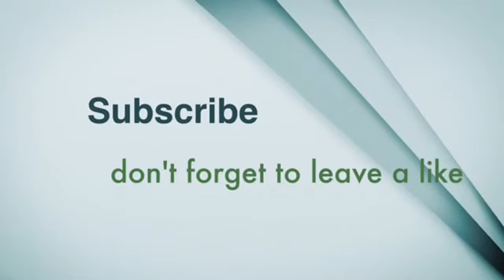OUR FIRST VLOG!!!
Leave a like show us some love and have a good day 👍